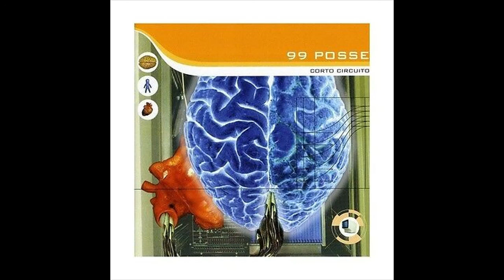99 Posse - Era 'na vota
Corto circuito 1998

Testo
Era na vota na terra assaie bbella,
Spusata c' 'o mare e vasata r' 'e stelle.
'A ggente e stu posto era ggente tranquilla
Campava e mureva a ritmo 'e tarantella.
Nu iuorno assaie triste quaccosa cagnaie
Se graffiaie 'o disco, 'a puntina zumpaie.
'A popolazione era quadruplicata
'A terra è chiù viecchie eveno recintata
Chi puteva, 'e bbraccia se l'era vennute
Nascettero 'e primme disoccupate.
E ttutta sta ggente nun ballava maie
Se spargette 'a voce: cercavano guaie.
Ca 'o ppane r' 'a vocca s'è sempe luvato
Pe nun me fà essere chiù emarginato.
E chillu criaturo criscette e sturiaie
L'orgoglio r' 'a ggente soia addeventaie.
Ma 'o scuorno pe tutta na vita subbito
Sturianno disprezzo è addeventato.
No, nun è chiù tiempo e subbì, chesta vota
L'emarginazione è na scelta oculata:
Se chiamma distanza e vuie state puntate.
Chi semmina 'o viento recoglie 'a tempesta
Emarginato ero, emarginato resto.